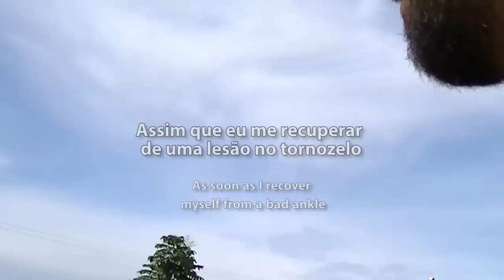Cenas Deletadas Making of Tombos Lesão no Tornozelo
Blog Você também pode acompanhar as aulas pelo blog do canal.

Dessa forma você me ajuda a continuar gravando cada vez mais.